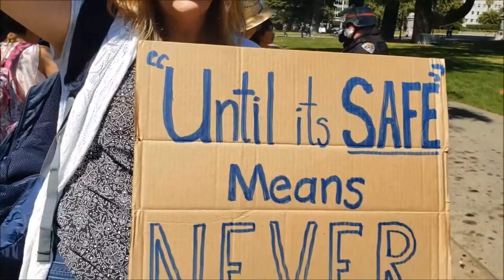COHS WPTV - 05/15/20